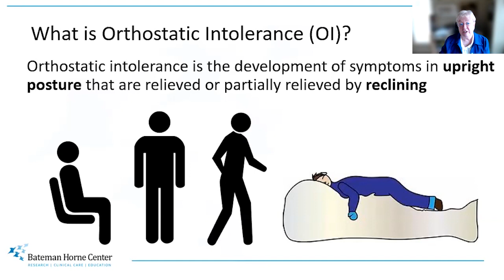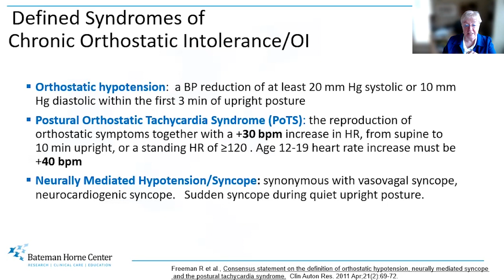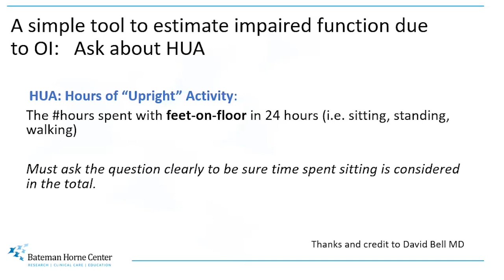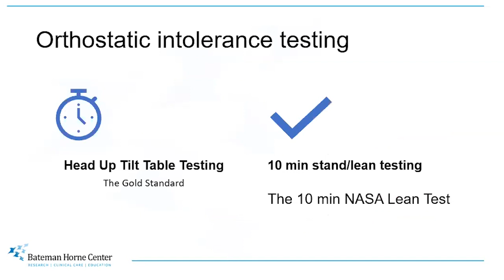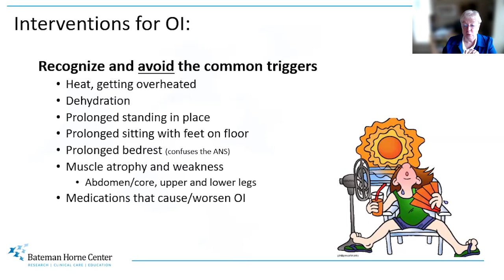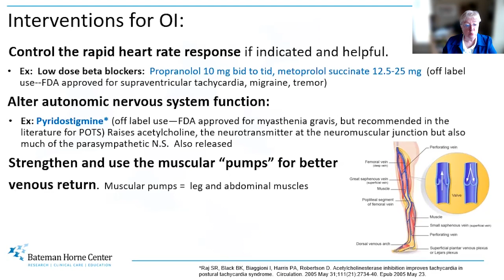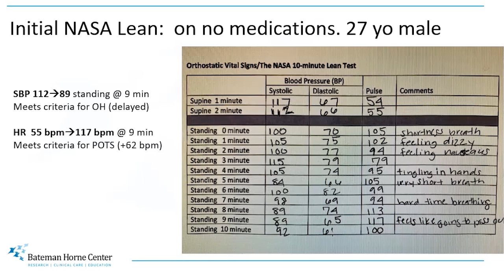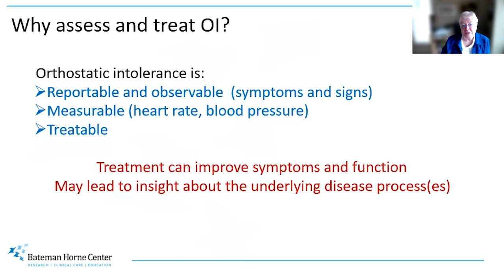Addressing Orthostatic Intolerance in ME/CFS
Lucinda Bateman, MD, delivered a presentation to the ME/CFS International Conference 2021: RID - Research Innovation and Discovery. Orthostatic intolerance (OI) is the development of symptoms in an upright posture that is relieved or partially relieved by reclining.

In this presentation, Dr. Bateman reviews OI:
- symptoms
- assessment
- research data
- hours of upright activity (HUA) as a measure of function
- triggers
- interventions (pharmacological and non-pharmacological)

"Treatment can improve symptoms and function and may lead to insight about the underlying disease process."

We advise viewers to carefully review and understand the ideas presented and seek the advice of medical providers with any questions you may have as it relates to your patient-specific situation.
Funding for BHC educational programming (which includes provider development & presentation time) is provided in part by R. Harold Burton Foundation and the Joseph & Kathleen Sorenson Legacy Foundation.